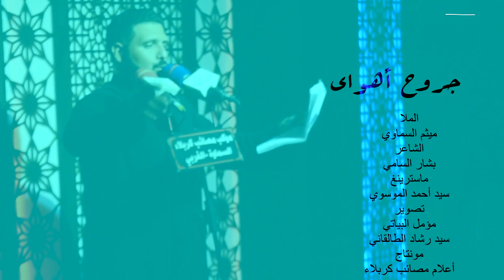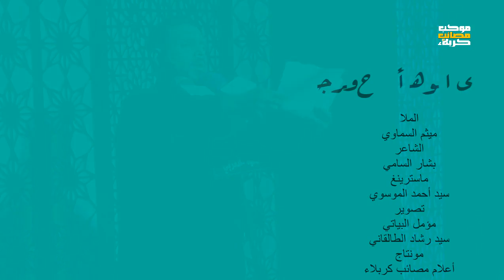جروح هواي ملا ميثم السماوي - مجالس محرم 1440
يمكنكم مصادقة صفحه الموكب بــ اعلام مصائب كربلاء
قناة الاعلام الحسيني المقدس للنشر القصائد الحسينيه
شور * لطميات حسينيه * و أحداث موكب مصائب كربلاء | الغربي | السماوه
الشاعر بشار السامي